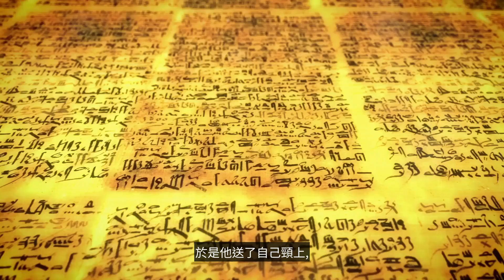48. 觀世音菩薩普門品第二十五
『南無觀世音菩薩。』稱其名故，即得解脫。」,一心持名與觀世音〈普門品〉,

The Lotus Sutra's Universal Gate Chapter on Avalokitesvara Bodhisattva
一心持名與觀世音〈普門品〉簡釋

【妙法蓮華經】觀世音菩薩普門品第二十五（原文+白話）

Many people trapped and chanted Nam myoho renge kyo. They were rescued after being shipwrecked at stormy sea.

If your prayers look like chants, you might be a spiritual seeker. And boy, do we have a tale for you... A stormy night, a doomed ship, and a group of desperate souls. Shipwrecked and adrift, they felt the cold grip of despair. But instead of giving up, they turned to a powerful chant- Nam myoho renge kyo. Their voices rose above the roaring waves, a symphony of hope in the heart of darkness. Hours turned into days, yet they chanted on, unwavering. And then, like a beacon in the night, rescue arrived. Was it a miracle? Many believe so. Against all odds, these survivors found salvation through their unyielding faith and relentless chanting. In the face of overwhelming adversity, they held onto hope and witnessed the extraordinary. So, the next time you face your own storm, remember this tale of miraculous rescue. Sometimes, the power of belief can truly light the way.

Sure! Here’s a story inspired by the Universal Gate Chapter of the Lotus Sutra, focusing on Avalokitesvara Bodhisattva:

The Compassionate Guardian: A Tale of Avalokitesvara Bodhisattva

In a serene village nestled between lush mountains and a tranquil river, lived a young woman named Mei. She was known for her kindness and her unwavering faith in Avalokitesvara Bodhisattva, the embodiment of compassion.

One day, a severe drought struck the village. The river dried up, crops withered, and the villagers faced the threat of famine. Desperate, the villagers gathered at the temple to pray for relief. Mei, with her deep devotion, led the prayers, calling upon Avalokitesvara Bodhisattva for help.

As they chanted the Universal Gate Chapter, a gentle breeze swept through the temple, and a radiant light filled the room. From this light emerged Avalokitesvara Bodhisattva, with a serene smile and a compassionate gaze. The Bodhisattva spoke, “Fear not, dear ones. Your sincere prayers have reached me. I shall guide you through this hardship.”

Avalokitesvara Bodhisattva instructed Mei to lead the villagers to a hidden spring in the mountains. With faith and determination, Mei and the villagers followed the Bodhisattva’s guidance. After a long and arduous journey, they discovered the spring, its waters pure and abundant.

The villagers rejoiced, and their gratitude knew no bounds. They realized that Avalokitesvara Bodhisattva had not only provided them with water but had also taught them the power of compassion and unity. They returned to their village, revitalized and inspired to help one another through any future challenges.

From that day on, the villagers honored Avalokitesvara Bodhisattva with even greater devotion, knowing that the Bodhisattva’s compassionate presence was always with them, ready to guide and protect.

法華經行者, 在生活中實踐妙法蓮華經